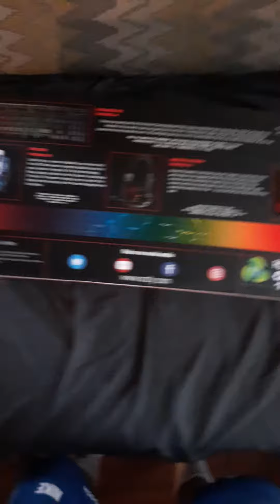Hornet KeyBoard, Headset, Mouse and MousePad Unboxing! PC COMING SOON!!